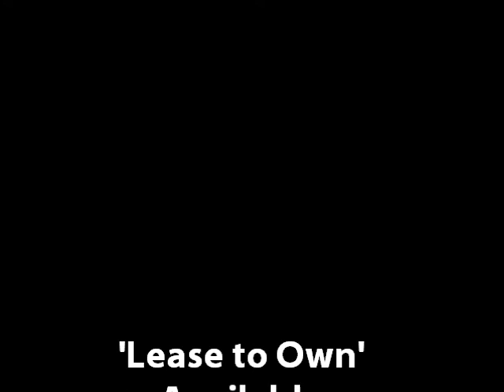CUTE HOME - LOW PRICE!!! 2079 Kinston Hwy, Richlands, NC.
CUTE, CUTE HOME for less than $60k. Where in Onslow County can you find a stick built home for this price? Only 5 minutes from downtown Richlands.

Low Maintenance Exterior; Vinyl Siding & Windows. Fresh paint, brand new flooring, plumbing fixtures & electrical fixtures. Owner is willing to add features/upgrades (i.e. central HVAC) and add to price. A great 'stick built' home in a quite setting at a LOW, LOW PRICE! Seller Financing Program also available.